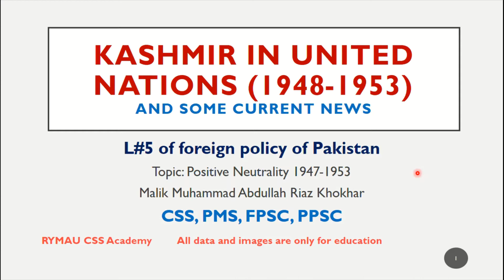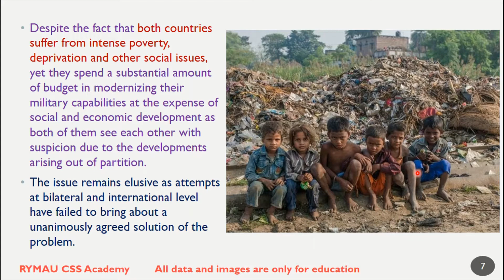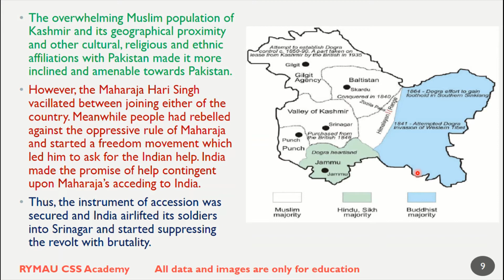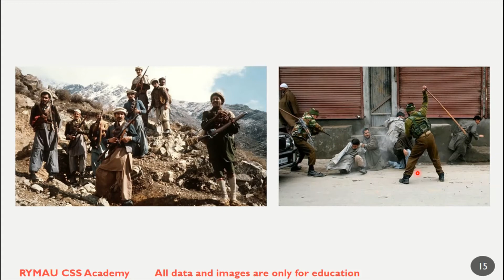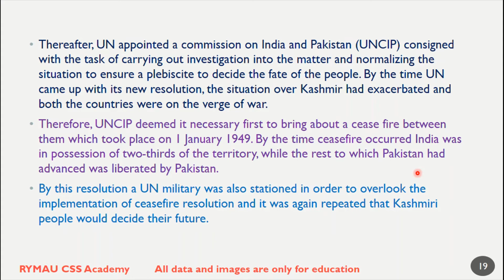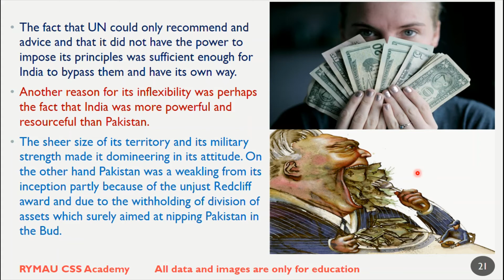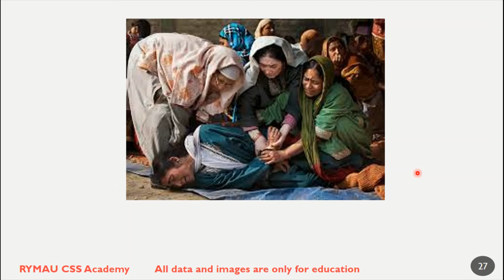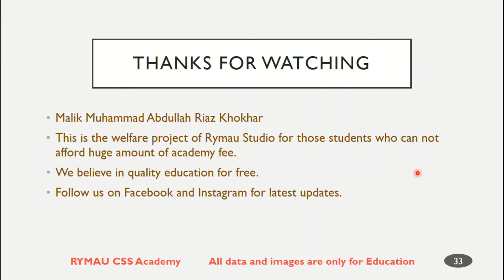L#5 - Kashmir issue in UN (1948-1953) - Foreign Policy of Pakistan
Kashmir is the serious issue between India and Pakistan. In this lecture I am teaching Kashmir issue in detail like its historic background and how it was started.